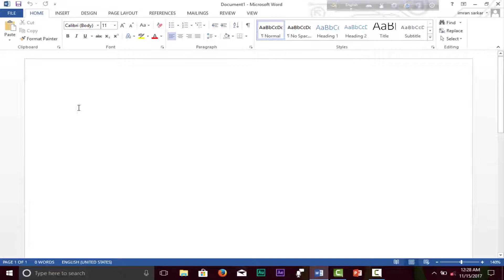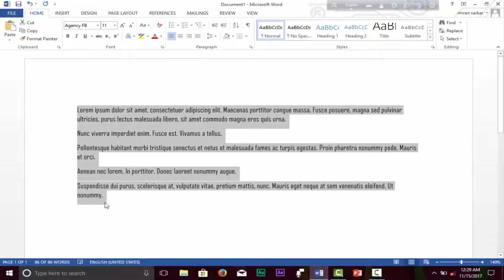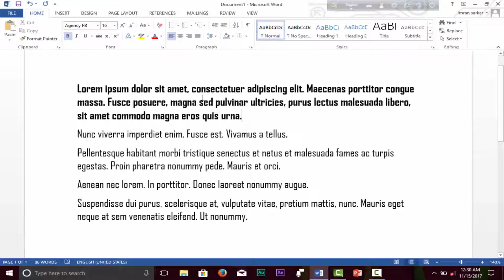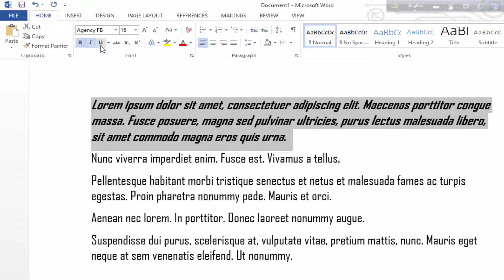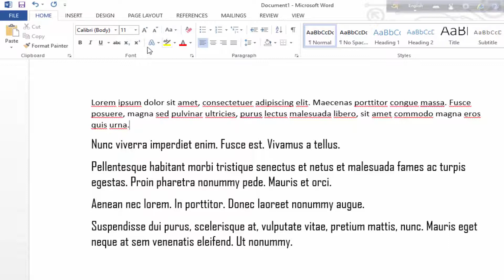4. How to use Text Styles in Microsoft Office Word 2016.|| Part 1 [bangla]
আমাদের সাইটঃ

এই কোর্চ এর ভিডিও লিংক-
section-1, ভিডিও লিংক